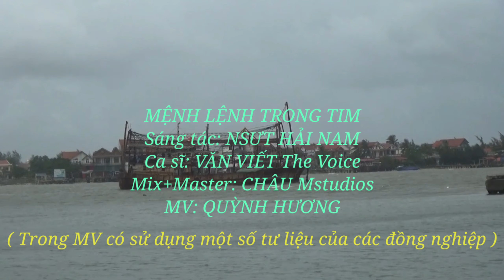MỆNH LỆNH TRONG TIM - Sáng Tác: HẢI NAM - Ca Sĩ: VĂN VIẾT - Hòa Âm: MINH DƯƠNG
MỆNH LỆNH TRONG TIM -
Sáng Tác: HẢI NAM -
Ca Sĩ: VĂN VIẾT -
Hòa Âm: MINH DƯƠNG